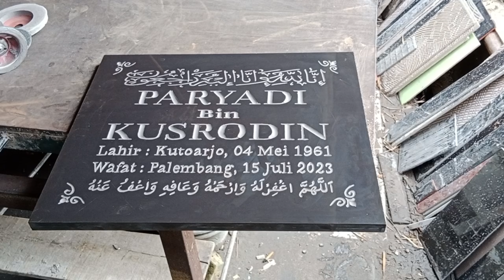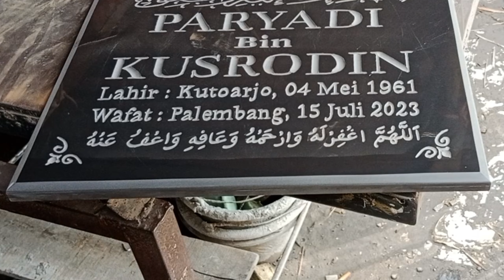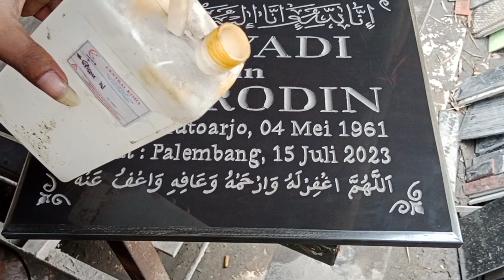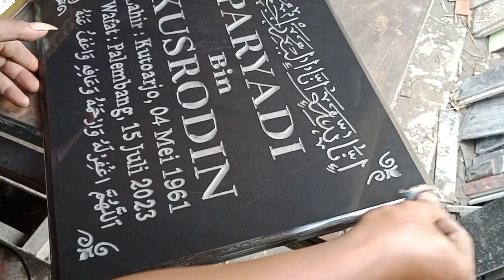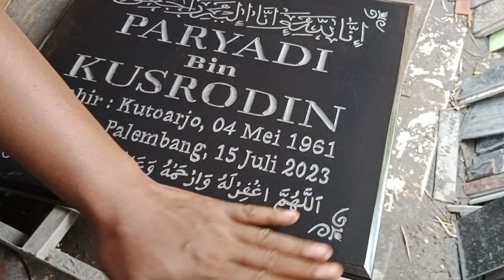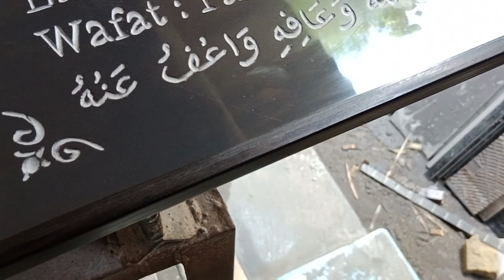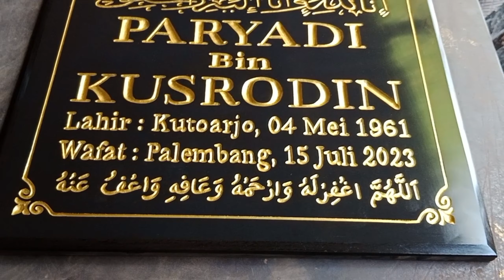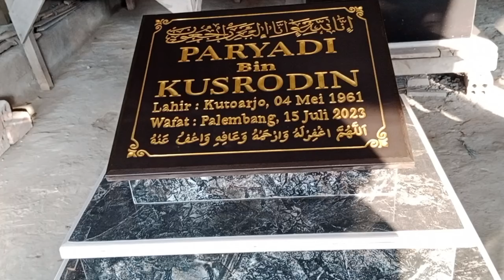TUTORIAL ENGRAVING STONE TILES⁉️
membuat ukiran batu nisan pada batu granit tentu semua orang dapat melakukan nya,jika kita yakin bahkan seni ini dapat menjadi usaha yg dapat mengantar kan kita pada kesuksesan, penting semua ketahui apa yg saya tampil kan di vidio ini bukan tampa pengujian terlebih dahulu,kesimpulan nya ambilah ilmu yg sesuwai dengan apa yg saya paparkan, dan jika bermanfaat dan kalian ingin lebih dari ini tentu dungan kalian sangat saya butuh kan